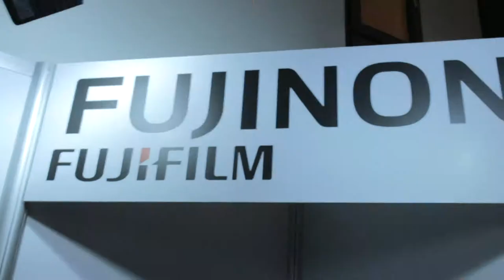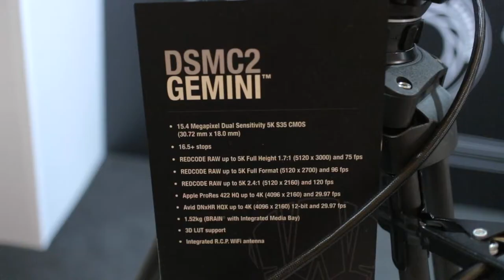CAMERIMAGE 2018 | HIGHLIGHTS | Hellotouf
So, having gone to the Camerimage Film Festival in Bydgoszcz, Poland last November 2018 (11th - 17th Nov); I decided to make a highlight reel of some of the stuff I saw, and also did a couple of film reviews of BlackkKlansman and Utroya: July 22 to follow in a couple of weeks... here's a little video to show you some of my shenanigans and what I got up to :)